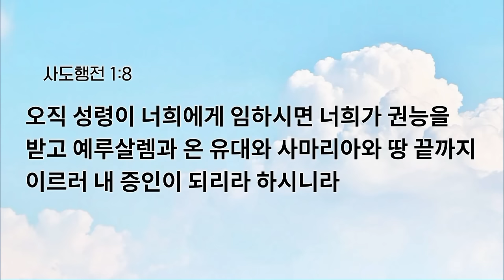[예원교회] 수요예배 - 무엇을 따르는가? (사도행전 1:8) - 정성민목사 - 2024.07.24.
무엇을 따르는가? (사도행전 1:8)

1:8 오직 성령이 너희에게 임하시면 너희가 권능을 받고 예루살렘과 온 유대와 사마리아와 땅 끝까지 이르러 내 증인이 되리라 하시니라